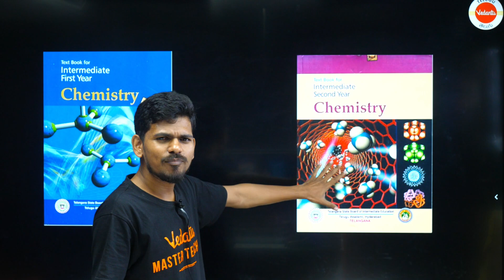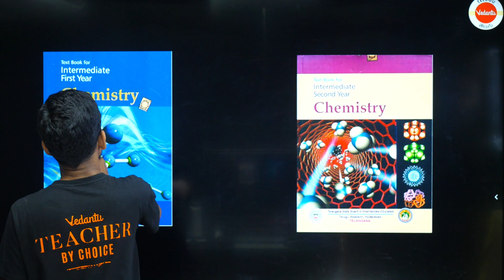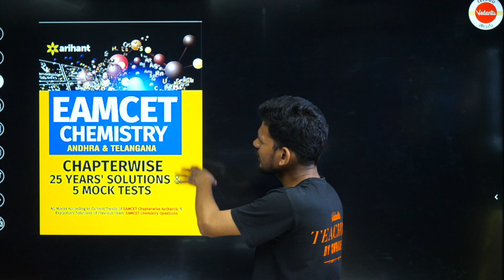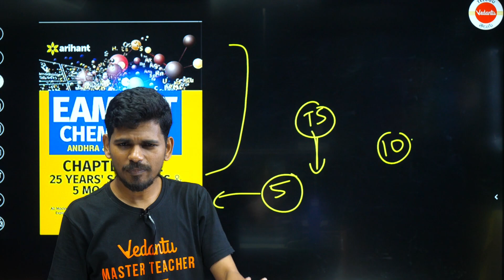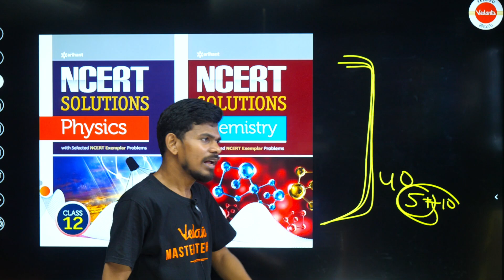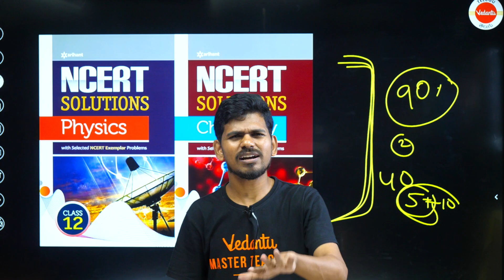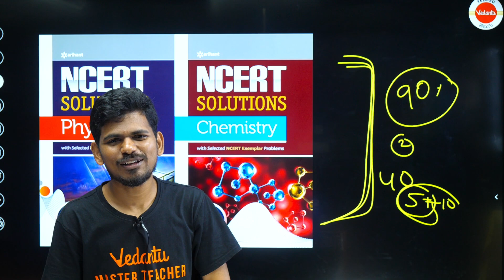Best Book For EAMCET 2024 Chemistry📚| Ap & Ts | Ajay Jummidi Sir | Vedantu Telugu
Looking for the perfect chemistry book to ace your EAMCET 2024 preparation? Join us for this informative video as the esteemed educator Ajay Jummidi Sir recommends the best book that will turbocharge your chemistry learning for EAMCET 2024 in Andhra Pradesh and Telangana. 🎯🧪